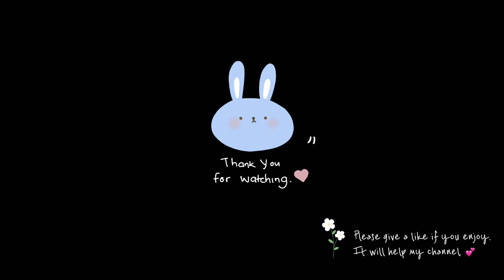Simple everyday life: Daily vlog - Last week of work and a funeral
This is a somewhat sombre vlog because my aunt passed away this week. It’s also the last week of my work. I went back to office twice, once for handover and then on my last day. My aunt’s condition deteriorated rapidly and she passed away on Wednesday night. So on my last day of work, it was a quiet affair wherr i just went back to office to return the laptop, did my offboarding and then went to the funeral in the afternoon. Im glad I got to spend some time with my aunt on her last day. She was suffering so everyone was also relieved that she passed on and didn’t suffer for long.

BGM 🎵 ~

Stay lost with me (instrumental Version) - Reed Pittman
Sovereign Hearts - Will van de Crommert

Editor: VLLO